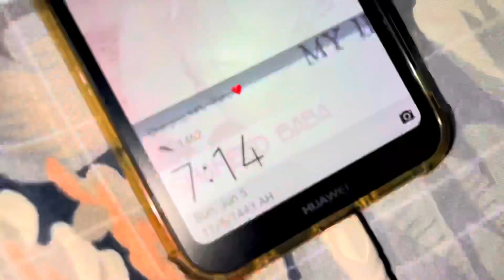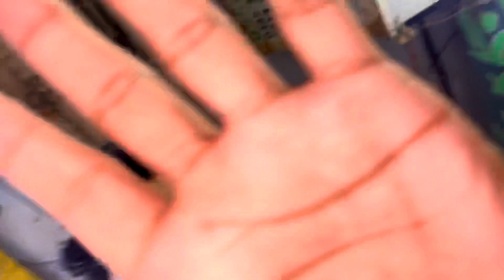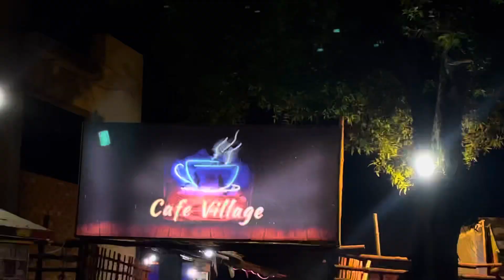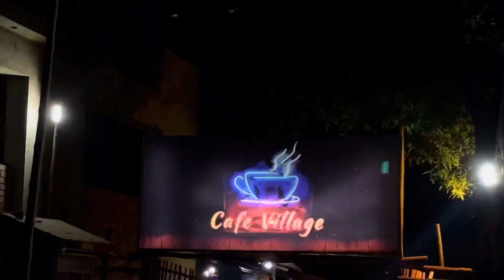MAIN NE AAJ MOBILE KA COVER LIYA😍 Rahu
Thanks!